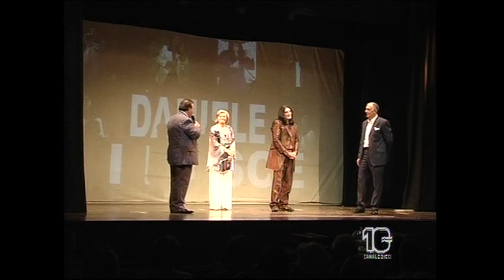Daniele Si Nasce - Canale10 - 10 luglio 2011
Daniele Si Nasce - "I migliori anni della nostra vita"
Canale 10
10 luglio 2011
Ostia (RM) - Teatro Nino Manfredi
Presenta Carlo Senes

Dall'archivio privato di Daniele Si Nasce.
Buona Visione
DSN's Staff